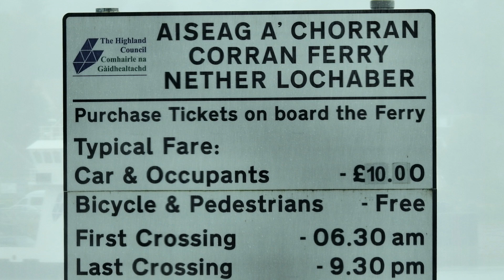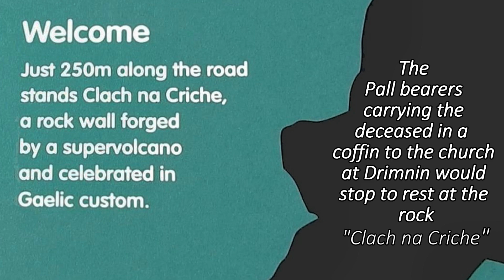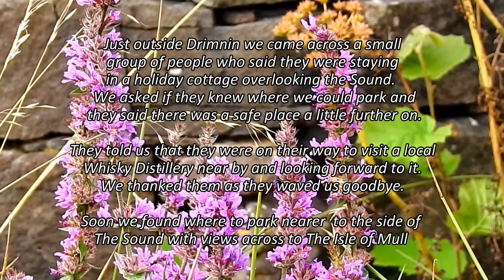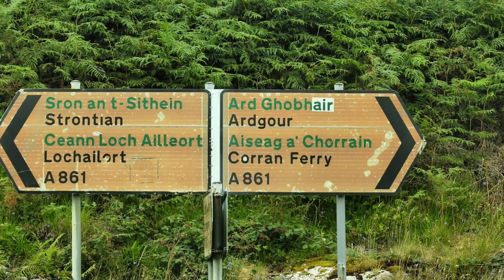A Drive to Drimnin By The Sound of Mull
I am sorry it has been a while since I put the next video I took in Scotland last year but sadness in the family has delayed me putting it on. I hope you like this video as it was taken when we wanted a quiet day out, so mid-week, while staying at Fort William, we took the Corran Ferry across Loch Linnhe and then drove to a small place called Drimnin where the road comes to an end with views over The Sound of Mull to The Isle of Mull. We have been to Mull a few times and twice on the Lochaline Ferry as it is a much shorter crossing than going from Oban. That day we decided to drive from Lochaline on the road by the side of The Sound  and have a day out driving to a place we had not been to on past visits.
Best viewed in HD and thank you for viewing.
My videos are all non-profit and music used belongs to its legitimate owner that I give credit to when I can.

Music: in the middle section "End” by Tim Beek (CC Attribution 4.0)